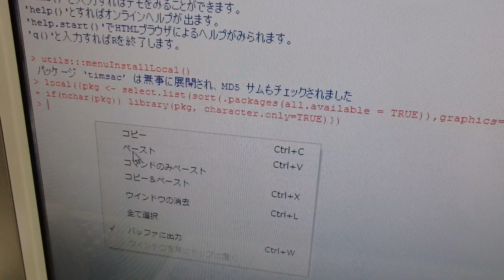超音波技術（多変量自己回帰モデルによるフィードバック解析） ultrasonic-labo